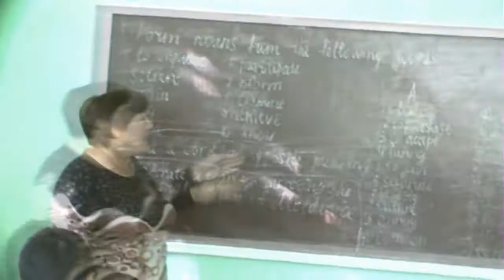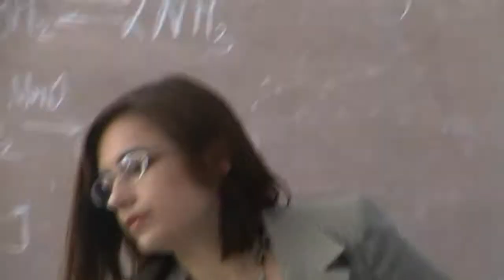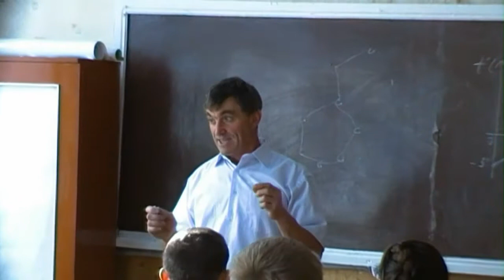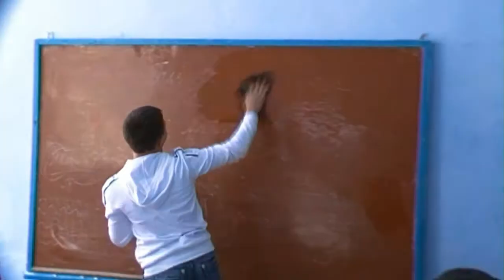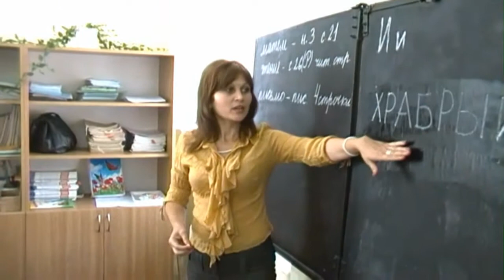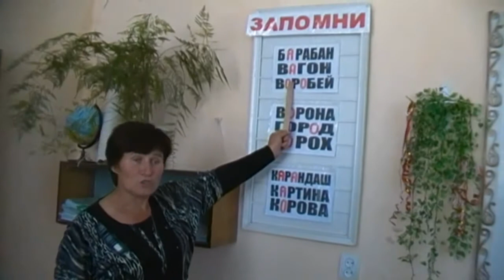Фильм ко дню учителя.Часть II.avi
Вот и ещё один фильм ко дню учителя, подготовили члены школьного парламента ТЛ села Твардица. Конечно мы не профессионалы, но старались для любимых учителей) Надеюсь Вам понравится...) Мы Вас любим)
05.10.11